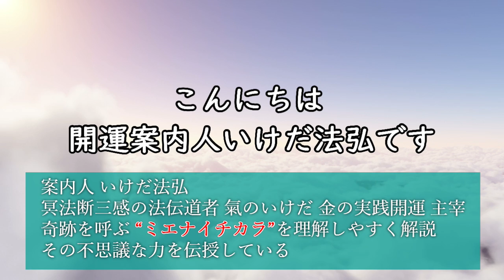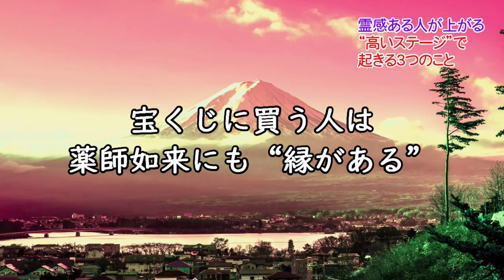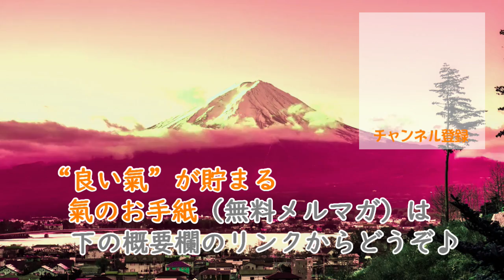【何を見た？】霊格が上がる“高いステージ”で不思議な現象。その時起きる３つの出来事とは？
最近あなたの身の周りで
“ちょっと不思議なこと”が起きていませんか？

ある方のコメントで“光のオーロラ”のようなものを見た
という話がありました。

家族もその場にいたのに全く見えていないようで
“光”はしばらく外出先にも付いてきたそうです。

この方は一体、“何”を目撃したのでしょう？

霊格が上がる人は“霊的に高いステージ”で
不思議な現象に遭遇します。

そのうち“３つの重要な点”について話しています。